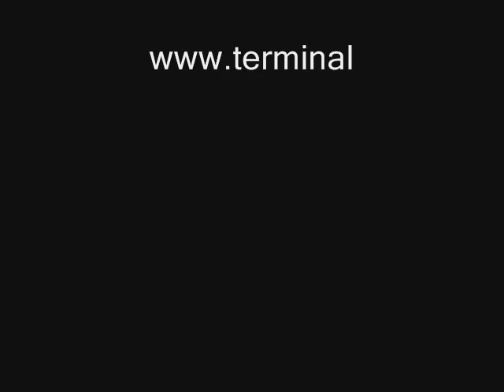Terminal X Media on TVN Chile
Zaki Khalid (TX Media Director) gives his views to Informe Especial host Santiago Pavlovic of TVN Chile regarding the fabricated OBL "kill attack" in Abbottabad, Pakistan.